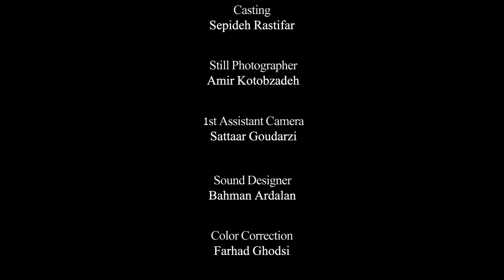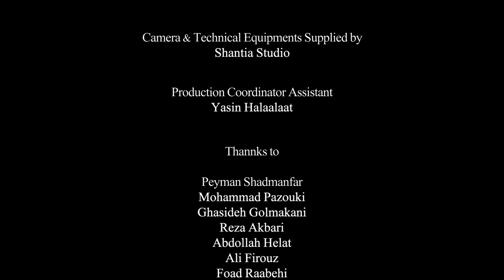The Pains of the Sea